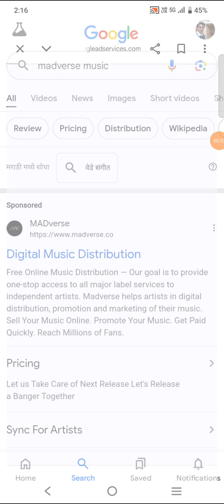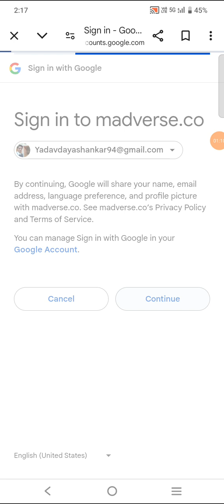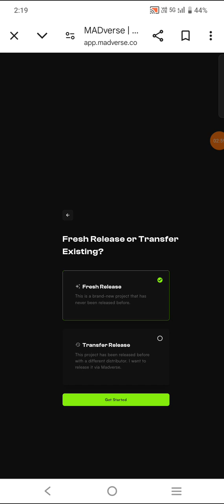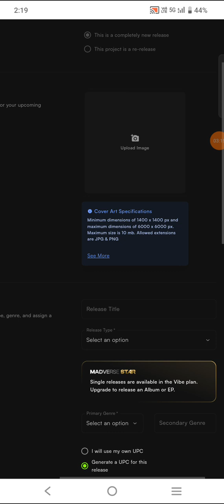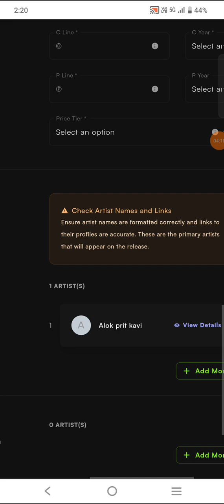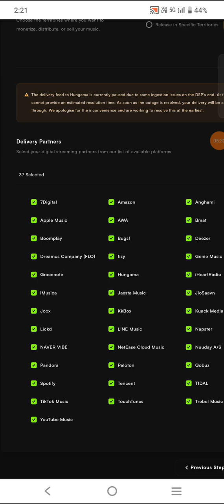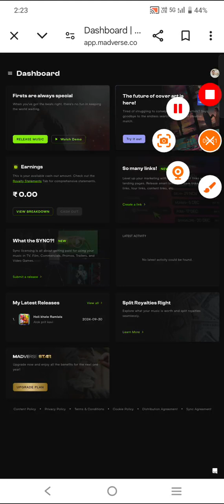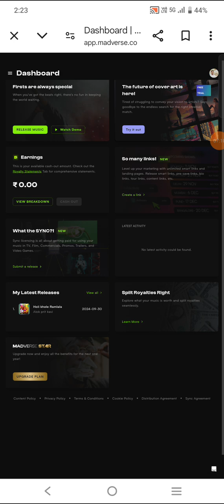How to Release Songs - Best music - Best Music Distributor - MADVERSE Distributor - All Social media